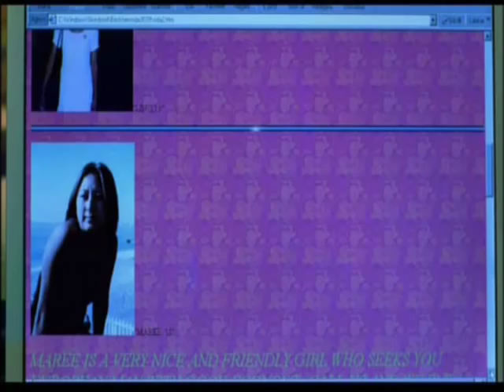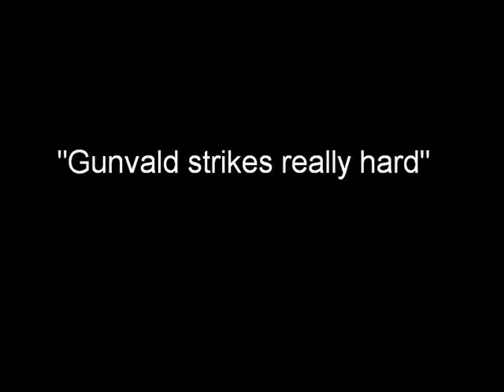The best of gunvald larsson part2 (Mikael Persbrandt)